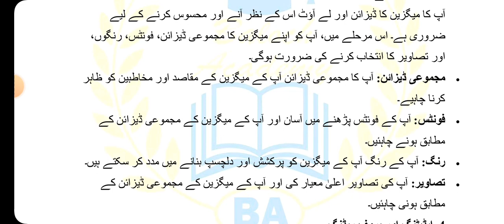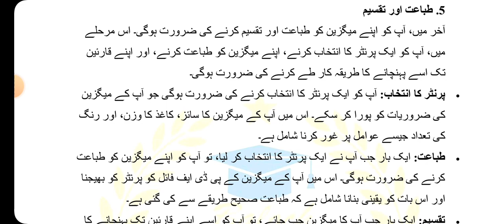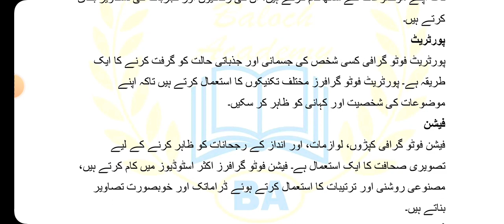AIOU Code 449 / 9255 Solved Assignment No 2 Spring 2024 | Baloch Academy